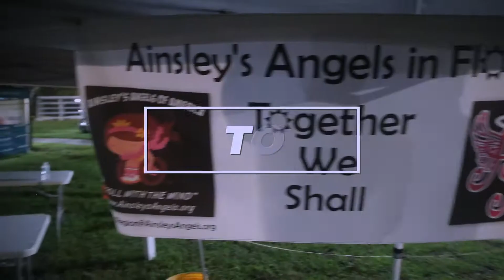Ainsley's Angels in Tampa Bay Celebration Video by Scott Thompson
Enjoy this exciting video put together by the Ainsley's Angles in Tampa Guardian Angel for Digital Media, Scott Thompson.  Scott is husband to Angel rider and Boston Marathoner Katie Thompson!

To learn more about Ainsley's Angels and our efforts in Florida and Nationwide, visit our